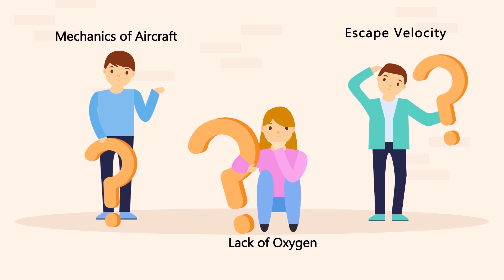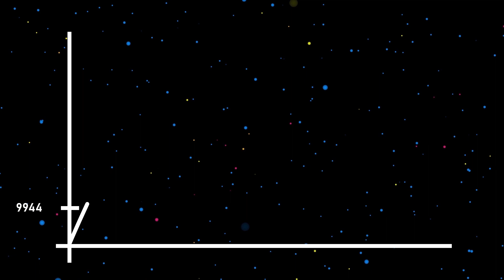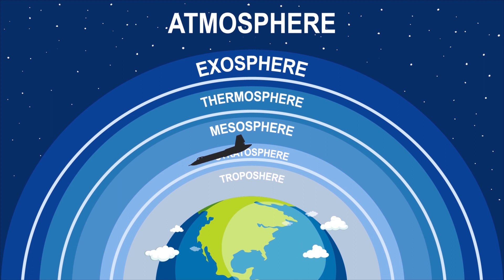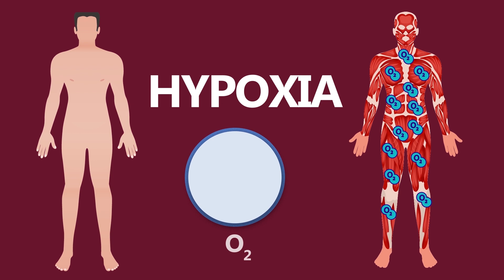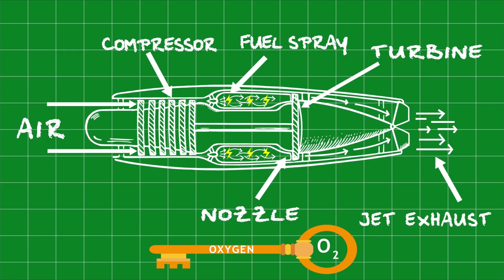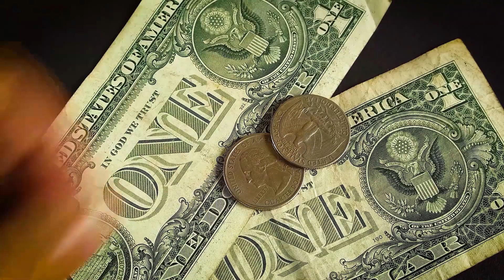Why Can't Planes Fly Into Space? | The Conscious Brain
Have you ever wondered of boarding a flight to space??
We all know that rockets are designed to take us to space but why only a rocket 🚀 is required for space travel why not an plane ✈️?
Here are three major points which will definitely help you to find out 🔎 why we cannot take an plane to space.

For more such interesting facts and ideas do give the video a thumbs up 👍.
And unlike space travel which can cost you a million 💰, subscription to our channel is free so do subscribe to our channel and press the bell icon 🔔 for all our latest updates.